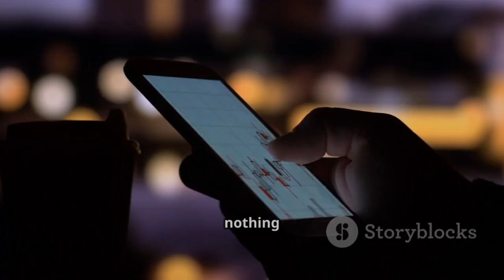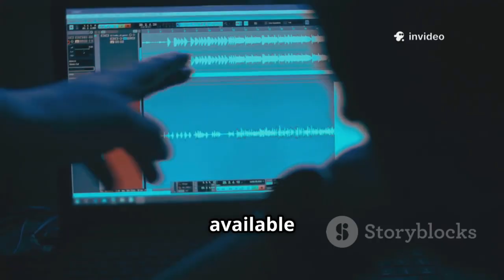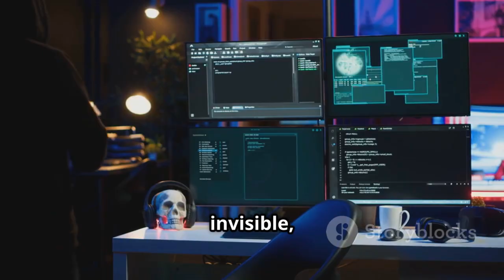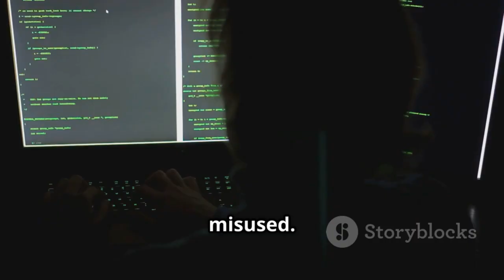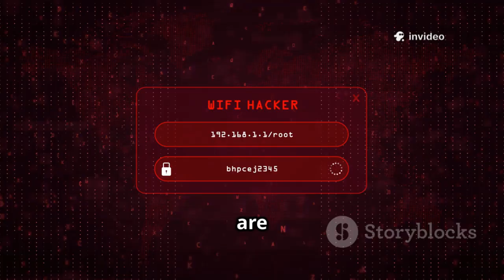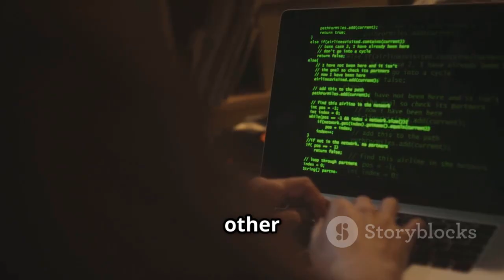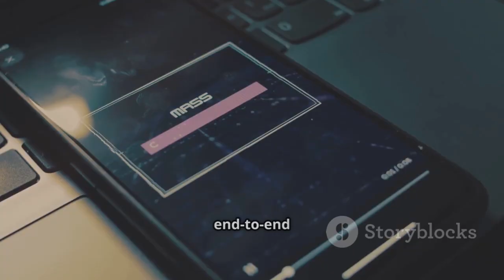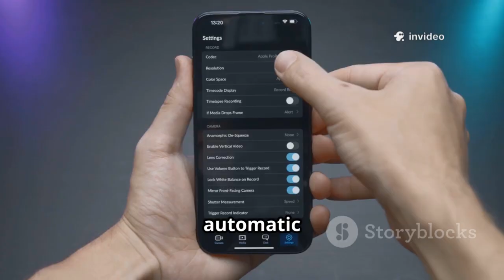How to Listen to Phone Calls Using Wireshark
Unlock the secrets of cybersecurity with our latest video, "How Hackers Eavesdrop with Wireshark!" In this 10-minute guide, we dive deep into the world of packet sniffing and demonstrate how hackers can intercept phone calls using the powerful network analysis tool, Wireshark. From understanding network protocols to analyzing traffic, we reveal the techniques that cybercriminals employ to listen in on sensitive conversations. Get ready to explore the dark side of tech while learning how to protect yourself in the digital age.
...more
OUTLINE:
00:00:00
A Modern-Day Warning

00:02:49
What is Wireshark?

00:05:01
How Hackers Listen In

00:06:01
A Real-Life Scenario

00:08:05
Beyond Personal Calls

00:09:02
Why Your Privacy is at Stake

00:09:47
Simple Protection

00:10:32
Securing Your Conversations

00:11:12

This content is created strictly for educational and informational purposes only. The purpose of this channel is to spread awareness about ethical hacking, cybersecurity, and digital defense techniques to help protect systems, websites, and applications from cyber threats.

🧑‍💻 Ethical & Authorized Use Only
The term “hacking” used in this channel refers only to ethical hacking carried out within legal and authorized boundaries. All demonstrations are performed on our own systems, test labs, or controlled environments for learning and awareness purposes. ✅

🚫 No Illegal Activities Encouraged
This channel does not promote, support, or encourage any form of illegal hacking, cybercrime, or unauthorized access. Misuse of the information provided for unlawful activities is strictly prohibited and may lead to serious legal consequences. ⚖️

The channel owner and creators will not be responsible for any misuse, damage, or loss caused by improper or illegal use of the information shared. Viewers are solely responsible for ensuring compliance with local, national, and international laws. 📜

Let’s work together to build a safer and more secure digital world 🌍✨